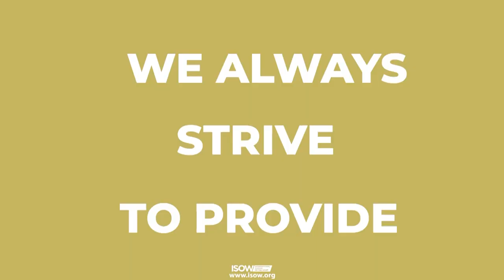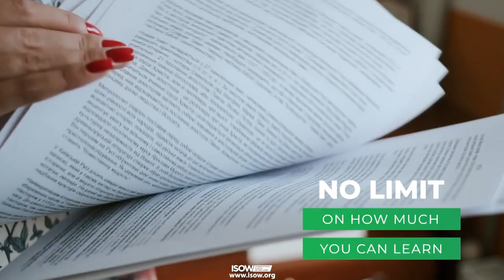Biblical Examples of Leadership! Ep. 20 (Feat. Pastor Chris Goins)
In this podcast episode Pastor Chris Goins and Host Matthew Foley will be covering the need for support among leaders. There are biblical examples to go by showing how leaders are to find strength to carry on. Listen to this episode if you need help learning how to be leader and live a life of meaning and strength.